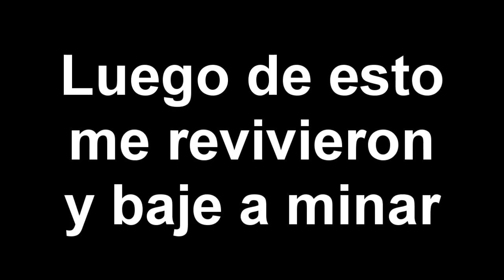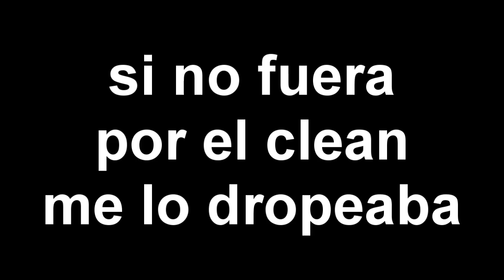"RESPAWNED" UHC Streamlights #1 [Calidad de stream :p] ;D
Hey!Este fue un uhc que jugue en stream y un suscriptor  lo edito para mi :D,gracias yago y a todos los que se pasaron por el stream,estuvo bastante interesante :p

Mi twitch pasate tio :D

Sii quieres donarme para comprar un poquisho de bamboo jeje